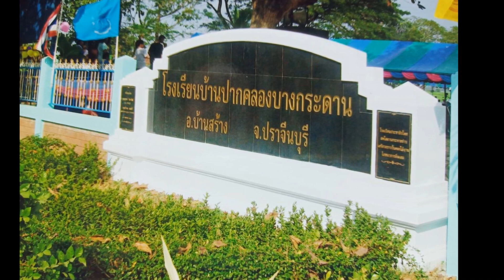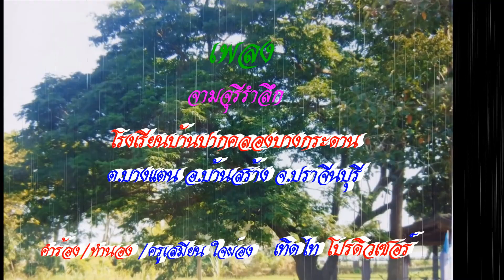จามจุรีรำลึก โรงเรียนบ้านปากคลองบางกระดาน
จามจุรีรำลึก  โรงเรียนบ้านปากคลองบางกระดานในโอกาส ครูผู้ทรงคุณค่าของแผ่นดิน ครูสุกิจ ด่านยุทธศิลป์